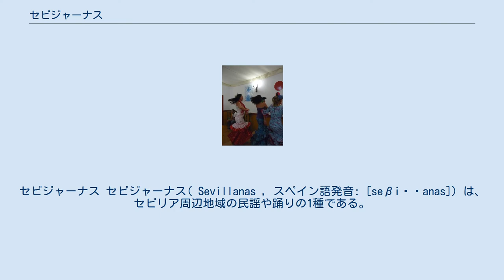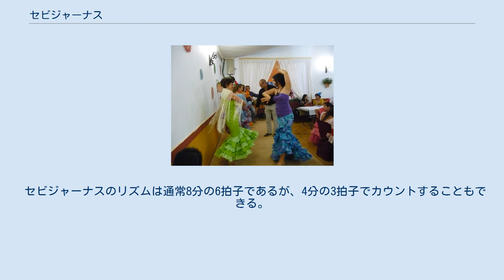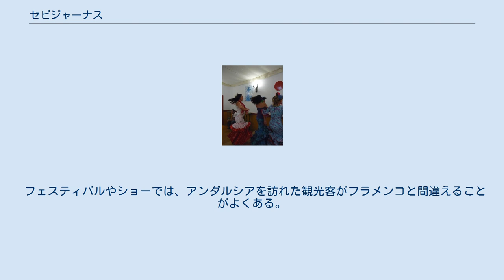セビジャーナス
セビジャーナス セビジャーナス( Sevillanas ，スペイン語発音: [seβiˈʝanas]) は、セビリア周辺地域の民謡や踊りの1種である。
 セビジャーナスは、カスティーリャの古い民謡と踊りであるセギディージャに由来する。
 19世紀には、フラメンコの影響を受けた。
 セビジャーナスの音楽様式は比較的限られたものだが、歌詞の内容は変化に富んでおり、田園生活、乙女、田舎町、近所、巡礼、愛などがテーマになる。
 セビジャーナスを歌うのは、非常に数多くの地元グループである。
 毎年、セビジャーナスのＣＤが多数発売される。
 セビジャーナスを耳にする機会は、有名なセビリアの春祭り( La Feria de Sevilla )など、主にフェアやフェスティバルになる。
 音楽に関連した踊り(Baile por sevillanas)があり、4つの異なったパートから成る。
 スペインのほとんどすべての町で、バイレ(踊り)を教える学校を見つけることができる。
 一般的に、セビジャーナスは、明るい雰囲気の音楽である。
 ダンスのターン セビジャーナスは、祝祭日や縁日などの祝賀行事の際、しばしば町の全家族によって老若男女を問わず2人組で踊るダンスである。
 その振り付けには変動がなく実用的で、祭りの踊りとして踊られる。
 このため、フラメンコを習い始めた初心者は、覚えるのも容易で実践の機会も多いセビジャーナスから学び始めるのが一般的である。
 セビジャーナスのリズムは通常8分の6拍子であるが、4分の3拍子でカウントすることもできる。
 それぞれのセビジャーナスは、4もしくは7曲から成り、それぞれのパートを3つのコプラに分けることができる。
 それぞれのコプラは、6つの動きから成り立っている。
 フェスティバルやショーでは、アンダルシアを訪れた観光客がフラメンコと間違えることがよくある。